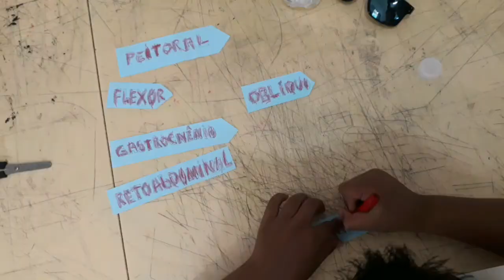Arte-educação: Os processos artísticos-pedagógico no ensino de Dança Breaking.